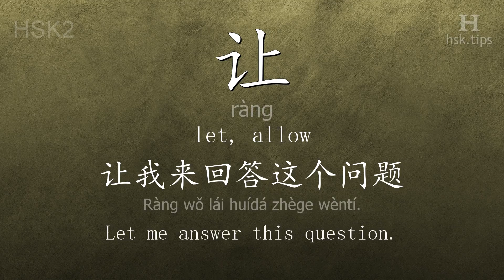Chinese HSK 2 vocabulary 让 (ràng), ex.1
In this video the chinese character is from HSK level 2. And it is "让", pinyin: "ràng", which means "let, allow".
Listen to native mandarin speakers saying "让" and the example: "让我来回答这个问题。" (it means "Let me answer this question.")